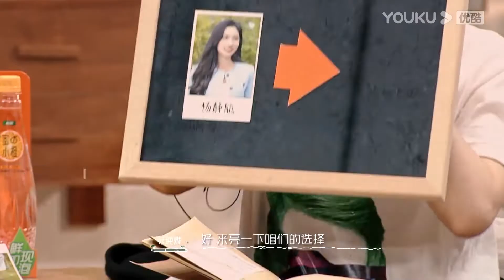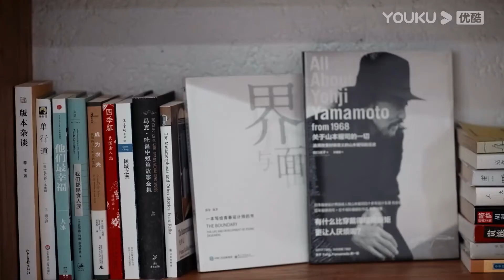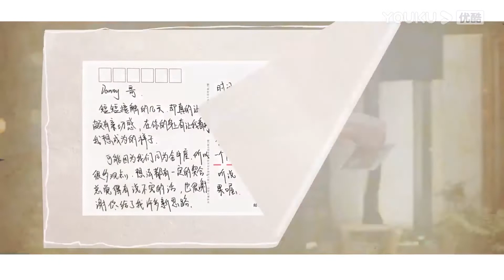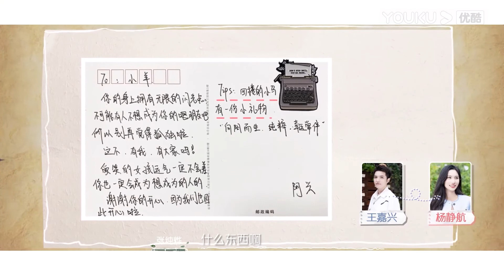投信环节，老谢还是一心选择了文君，但是文君想着小俞？！ | 我们恋爱吧 第三季 | 朱正廷x宋雨琦 |经典大本营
| 我们恋爱吧 第三季 | 朱正廷x宋雨琦 |经典大本营